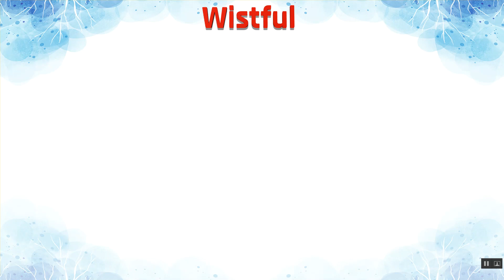Wistful Meaning in Hindi | Wistful का हिंदी में अर्थ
Wistful Ka Kya Matlab Hota Hai | Wistful Meaning in Hindi | Wistful का हिंदी में अर्थ